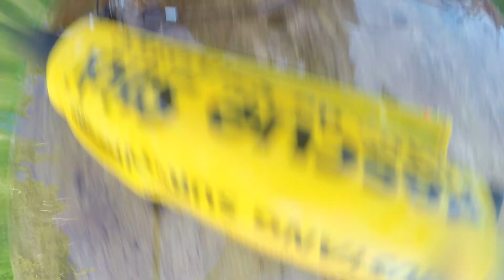Mariner quad copter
The Mariner quad copter rubber seal fail on impact